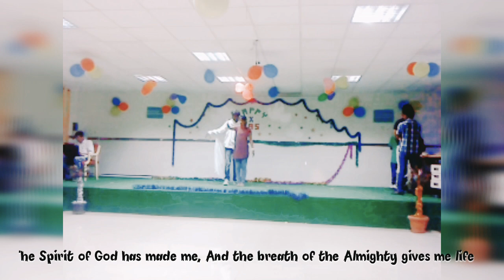HEART TOUCHING SKIT ON X-MAS CELEBRATION (MUST WATCH) watch till the end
life house skit by MRCON students on mini christmas event - 2015